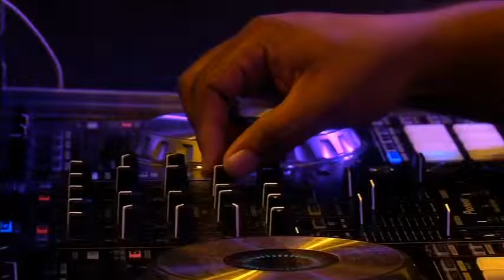ZCL Le Replay 09 Janvier 2017